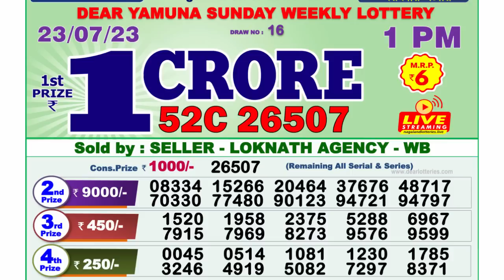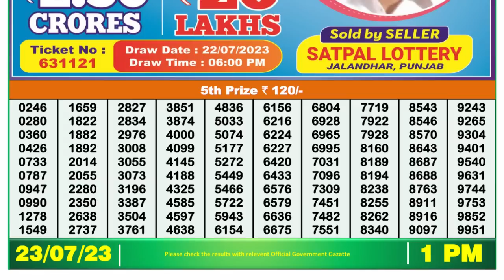Dear Lottery Sambad 1pm today 23.07.23 Nagaland State Lottery Result